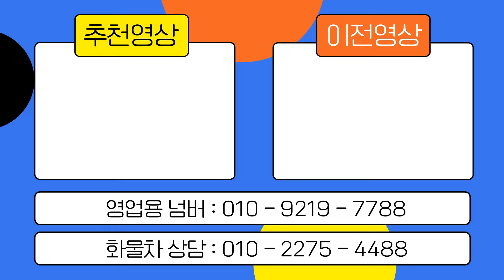개별화물넘버포함으로 차계부작성한 관리잘된윙바디(단바리)매입완료!! 현대메가트럭!!